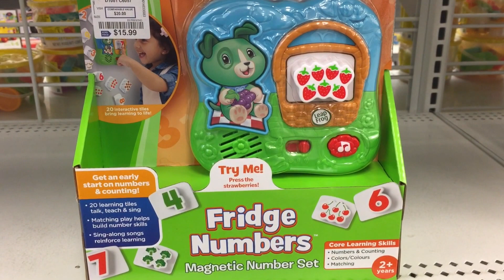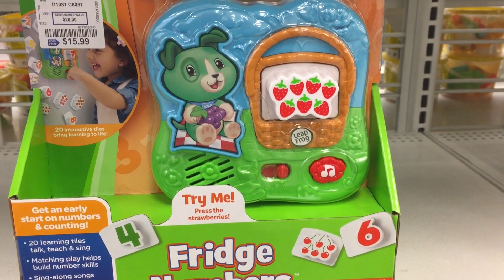Leapfrog Learn Numbers with Fridge Numbers 1,2,3,4,5,6,7,8,9,10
Features 20 interactive number & food tiles and tile reader that stick to magnetic surfaces
Press tiles to count along with Scout or a music button to hear fun songs
Matching numbers to food sets teaches they represent quantities
Teaches numbers & counting, colors & matching